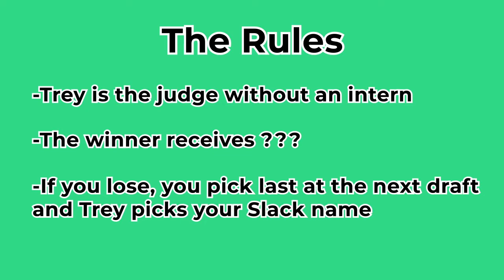Vendetta Mentorship: Part 1 The Intern Draft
We have a new policy here at Vendetta Sports Media. The new policy is called Vendetta Mentorship.

As previously mentioned in the latest episode of That’s Some Cheese, this new company rule kills two birds with one stone. It gives every single intern a mentor to keep an eye on them the rest of the semester. It also creates additional content for us in the form of a game show. Win-Win.

I am the judge of the contest. The rest of the vets will each draft an intern in a fantasy snake draft style. The draft order is mentioned in the video but there are 14 picks in the first round of the draft.

This will be a multi-video thing. We will check on these interns every few weeks of the semester so that you the viewer can be invested during the entire journey.

The prize for the winners has not been determined yet.

The punishment for the losers only comes if your intern quits or fails. If that happens, the mentor has to change his or her Slack username to my choice. Additionally, you will then pick last the following year.

I think people will enjoy this more than Survivor? Enjoy.